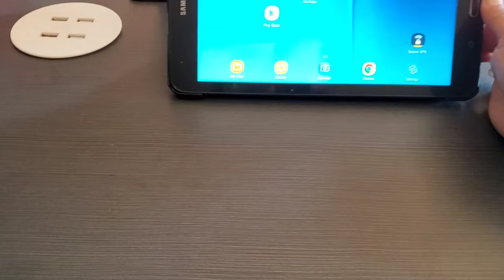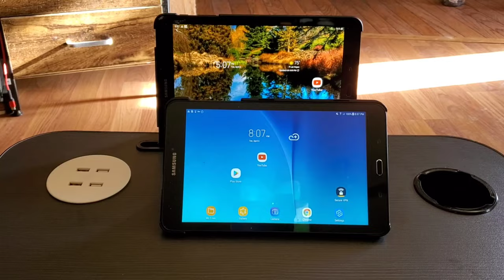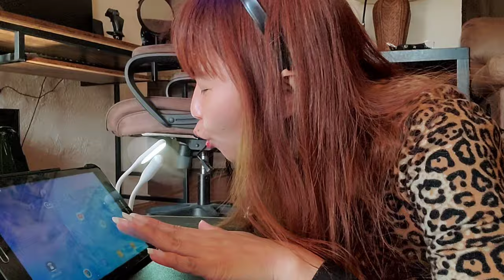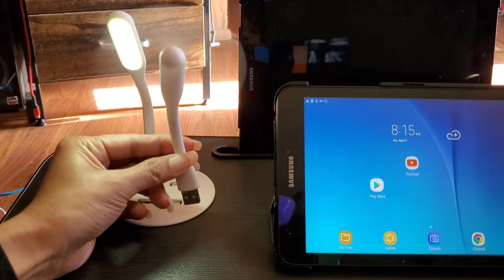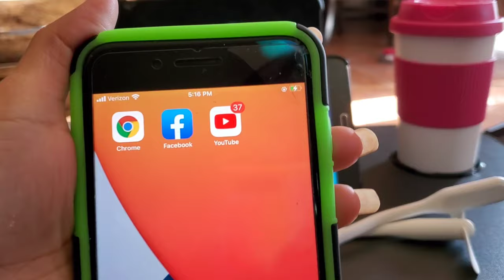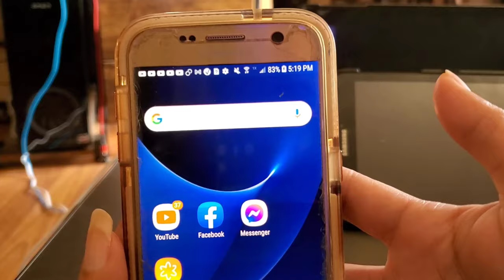ELEKIN Laptop Desk for Bed | Portable Folding Lap Desk Bed Table with 4 USB Port with Mini Lamp,Fan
Expiration Date : 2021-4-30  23:59 PDT

Elekin Laptop Desk with USB for Bed, Portable Folding Lap Desk Bed Table Standing Work Table Bed Tray with 4 USB Port/Cup Holder for Bed Couch/Sofa with Free Gifts(Mini Lamp,Fan)

SHABUKI POT electric Lunchbox Gadget
LINK and CODE:
CODE: Lyreshification